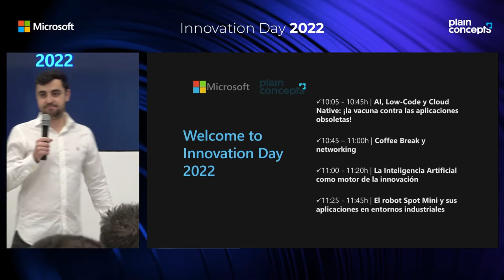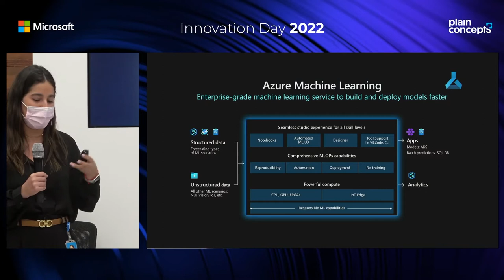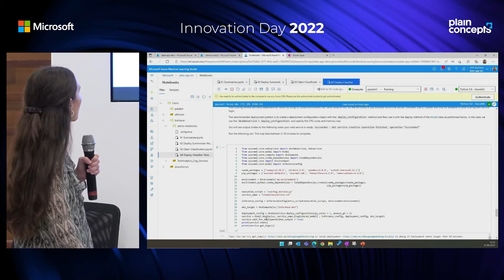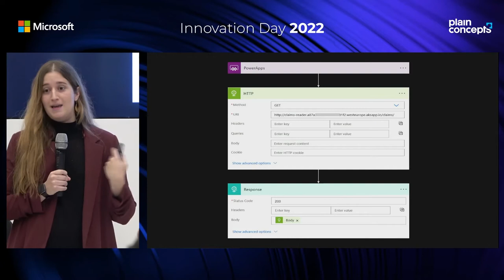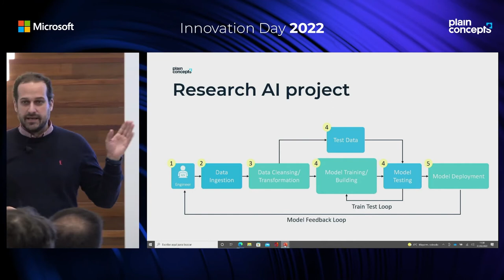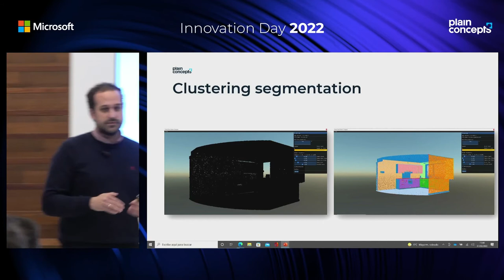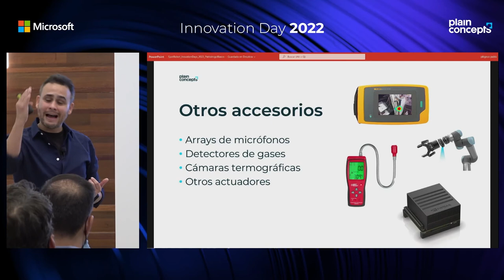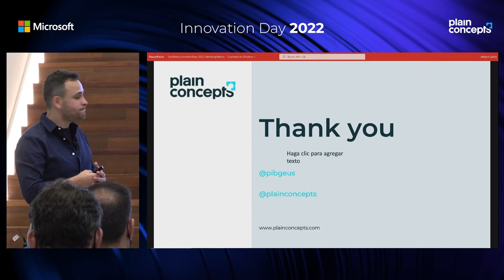Sesión Innovation day 2022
Descubre como tecnologías como la Inteligencia Artificial y la Robótica pueden aplicarse en tu sector con Plain Concepts y Microsoft.

Durante este webinar, grandes expertos en estas áreas, te explicarán a través de casos prácticos sobre cómo aprovechar estas innovadoras tecnologías, y como puedes aplicarlas en tu empresa.

AGENDA COMPLETA

Presentación del evento
Ignacio Melero - Azure Developer Technical Lead en Microsoft
Jorge Valenzuela Jimenez - Digital and App Innovation CSA & CE Manager en Microsoft

3:02 | AI, Low-Code y Cloud Native: ¡la vacuna contra las aplicaciones obsoletas!
David Sancho - Senior Cloud Solution Architect - Digital and App Innovation en Microsoft
Paula Melero - Customer Engineer – Digital & App Innovation en Microsoft
Almudena Fernández - Data & IA Cloud Solution Architect en Microsoft
Isabel Delgado - Data & AI Cloud Solution Architect en Microsoft
Barbara Stanziola - Data & AI Cloud Solution Architect en Microsoft

48:15 | La Inteligencia Artificial como motor de la innovación
Manuel Rodrigo Cabello Malagón - AI Research Engineer en Plain Concepts y Microsoft Artificial Intelligence MVP

1:14:14 | El robot Spot Mini y sus aplicaciones en entornos industriales
Pablo Iñigo Blasco - Software & Robotics Engineer Plain Concepts

¿Quieres conocer el estado de la IA en las empresas españolas?
¡Descárgate el informe gratis y descúbrelo!